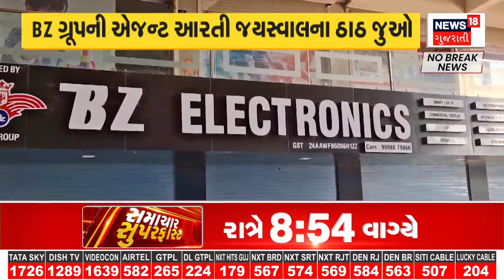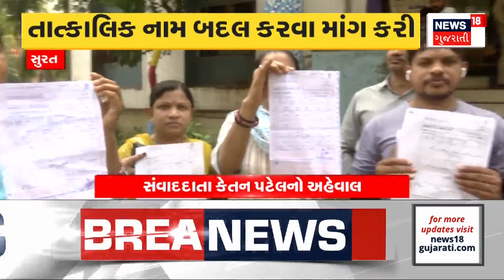Surat News : સુરત દીપિકા પટેલના આપઘાતનો મામલો, કોર્પોરેટર ચિરાગ પટેલની પુછપરછ શરુ | News18 Gujarati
Surat Deepika Patel's suicide case. Interrogation of Corporator Chirag Patel started. Police started interrogating Chirag Patel. Corporator Chirag Patel was seen in CCTV.

સુરત દીપિકા પટેલના આપઘાતનો મામલો. કોર્પોરેટર ચિરાગ પટેલની પુછપરછ શરુ. પોલીસે ચિરાગ પટેલની પુછપરછ શરુ કરી. કોર્પોરેટર ચિરાગ પટેલ CCTVમાં દેખાયા હતા. n18oc_surat